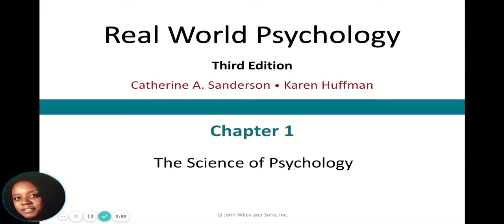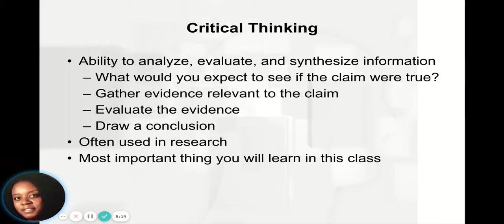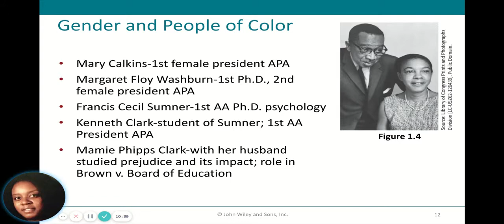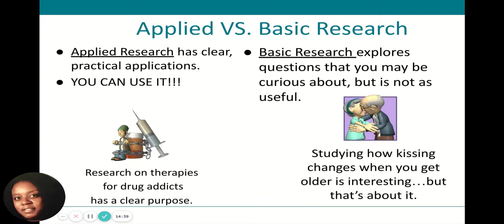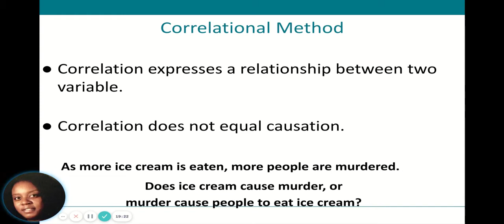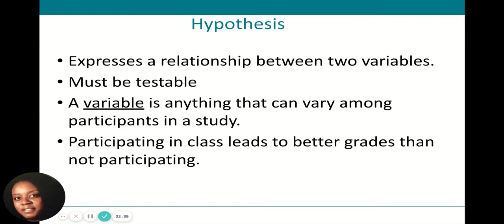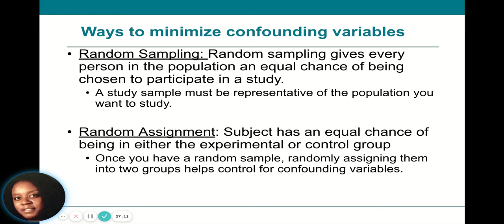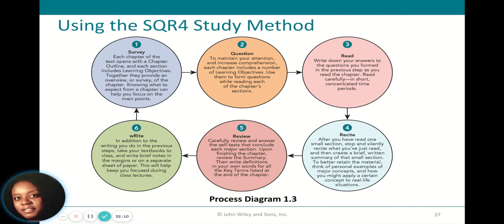General Psychology Introduction and Research Methods-RWP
Lecture Notes: Chapter 1 Real World Psychology